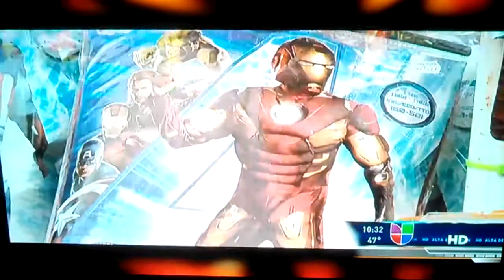Univision visits Chicago Costume heh heheh hehe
Check out Chicago Costume online!!